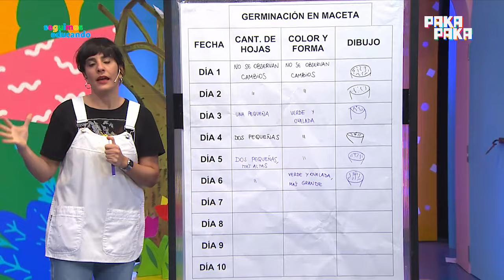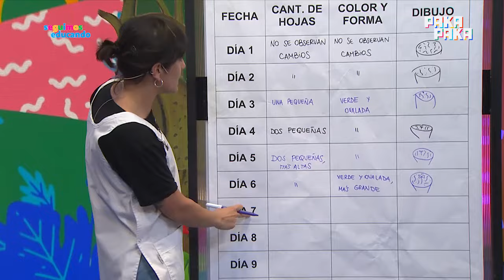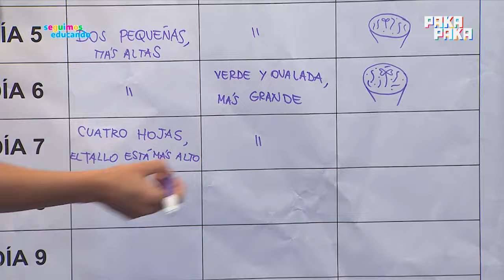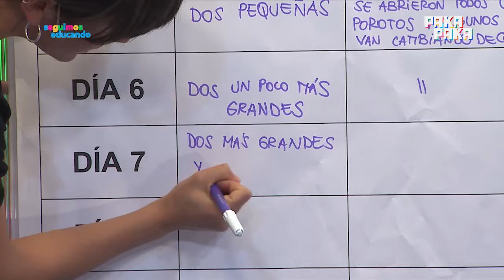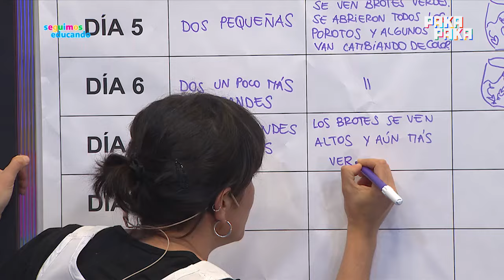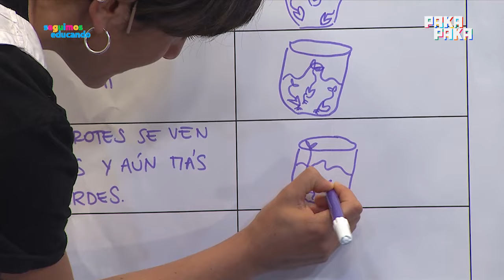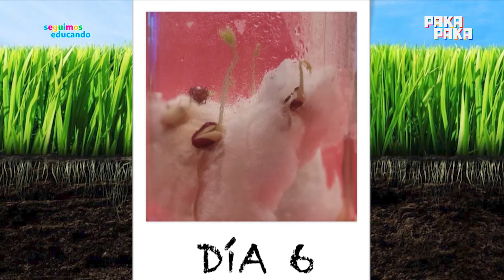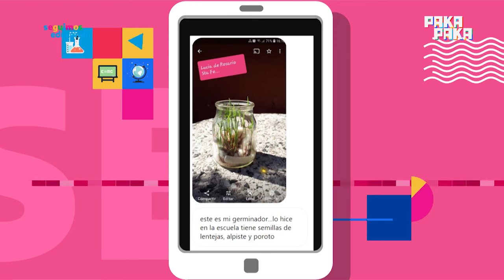Seguimos educando - ¿Qué ocurrió con las germinaciones? - 2º y 3º GRADO - Pakapaka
Emisión 6 de septiembre